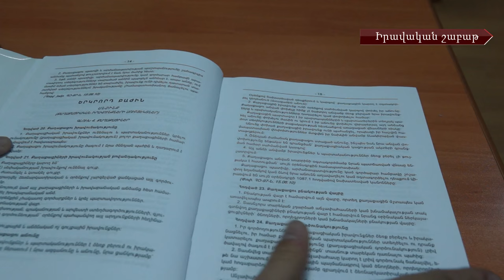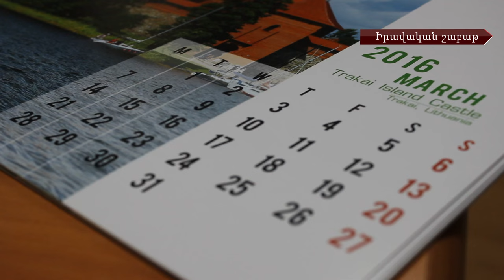Աշխատողների իրավունքները. ի՞նչ պետք է իմանալ